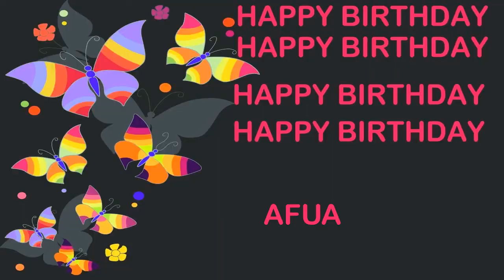Afua Birthday Postcards & Postales - Happy Birthday